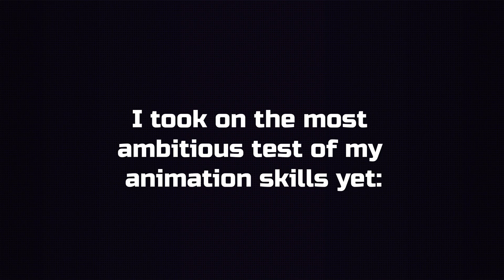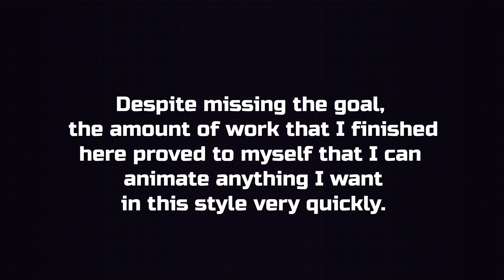27 DAYS of Daily Animated Shorts!